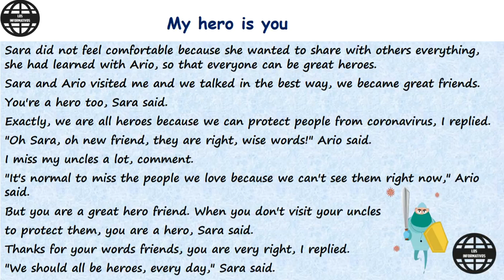SEMANA 20 - INGLÉS - NIVEL A2 - A2+ - 1°, 2°, 3°, 4°, 5° SEC. APRENDO EN CASA - LOS INFORMATIVOS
SEMANA 20 - INGLÉS - NIVEL A2 - A2+ - APRENDO EN CASA - LOS INFORMATIVOS

Texto recuperado del Portal Aprendo en Casa.